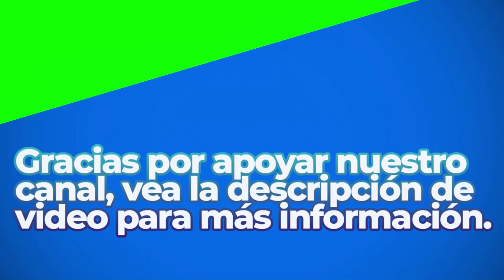Victoria | Royalty Free Music | Classical Genre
Great Sounds By: The Grey Room

BITCOIN (BTC)
1rj7qiSACSWCqjrv9KeDzvwPae4CuRQPY

ETHEREUM (ETH)
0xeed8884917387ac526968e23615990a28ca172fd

Dogecoin (DOGE)
DELAGPTKSERHwvDsEBT85eCZJyMShk5Ptg

Litecoin (LTC)
LagSr6roLaAUM2BEkXAVP9EK5guJpzkTwn

Bose Speakers